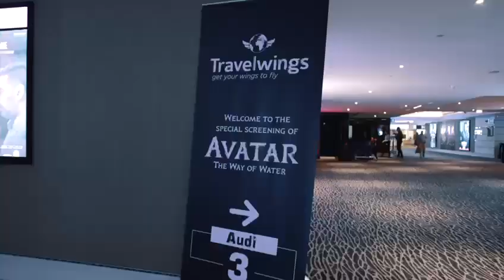Avatar- The Way Of Water Premiere | Travelwings | Vox Cinemas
Here's a look back to the gala night followed by the screening of 'Avatar- The way of Water' organized at Vox Cinemas on 20th December for our Filipino Community! Our travelers are our strength and we are always working towards making them happy!